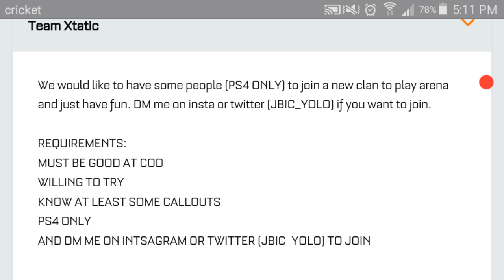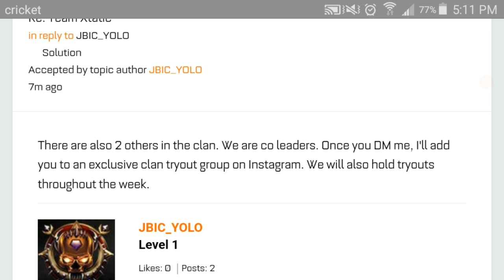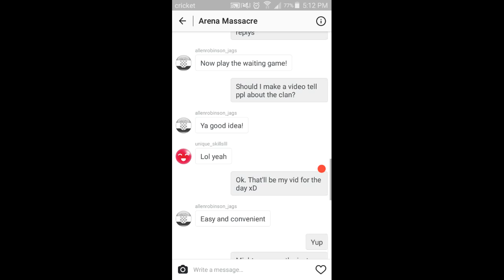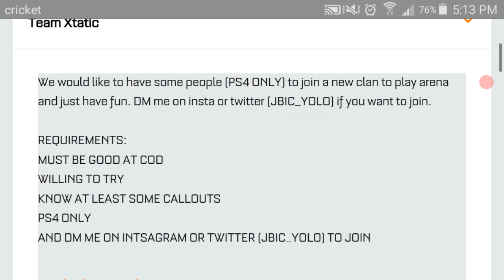Team Xtatic tryouts!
Brand new CoD clan, ps4 only and watch the whole video. Co-Leaders are: JBIC_YOLO, Habfan, and jpacalips